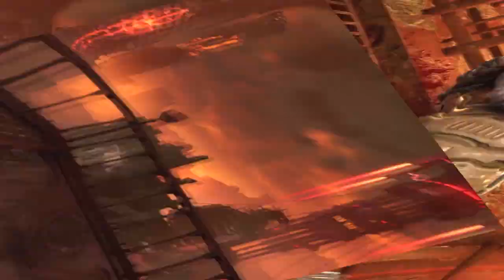The Prodigy & Crossfaith - Omen [ExclUsive Mash Up]`2021 (promodj.com)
Помощь Каналу/Channel Help

Если есть интересные кавер версии и хотите, чтобы я их опубликовал, то пишите сюда:
If there are interesting cover versions and you want me to publish them, then write here: